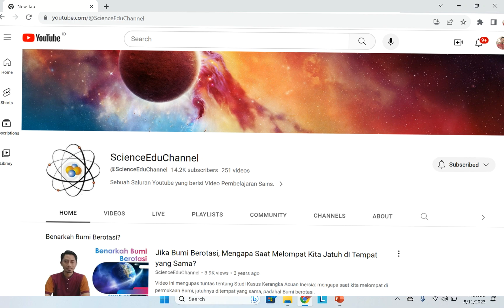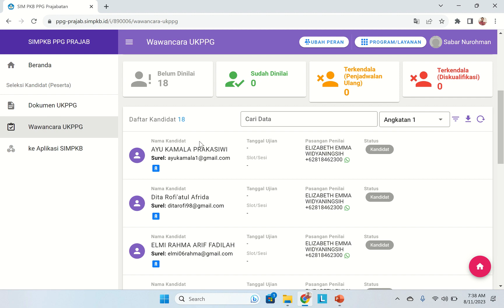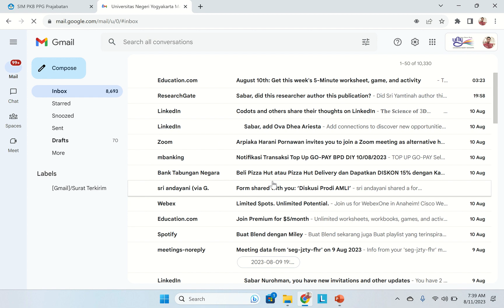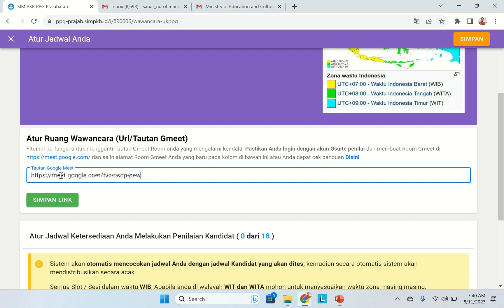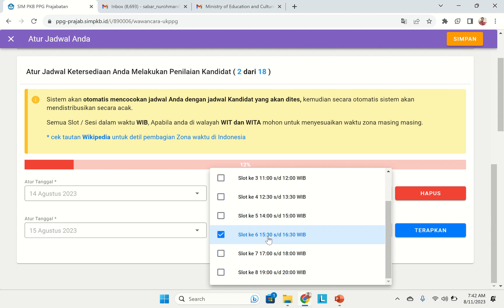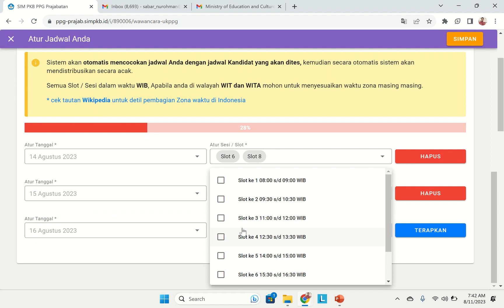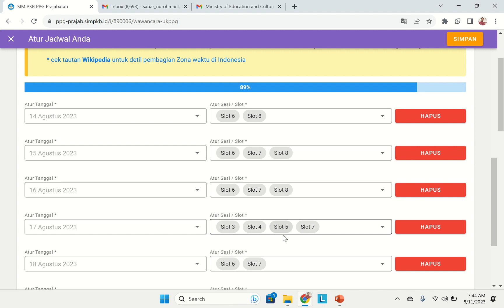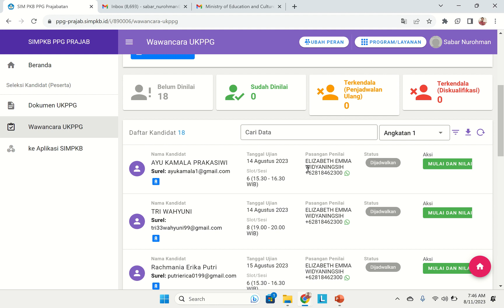Bagaimana Setting Wawancara UKPPG